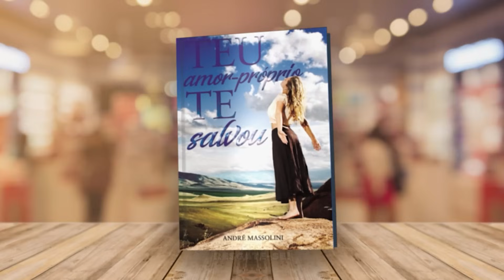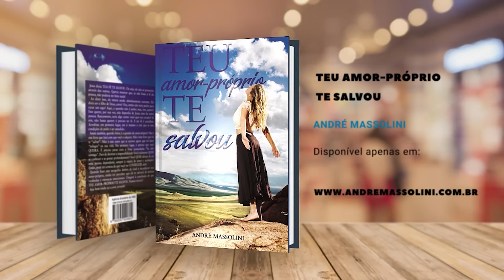Ele chegou no fundo do poço... e saiu!